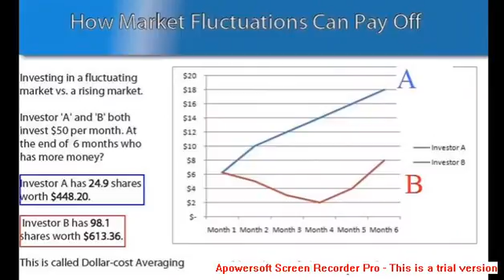Personal Finance Saving Money Investing and Retirement Planning Part 2 1